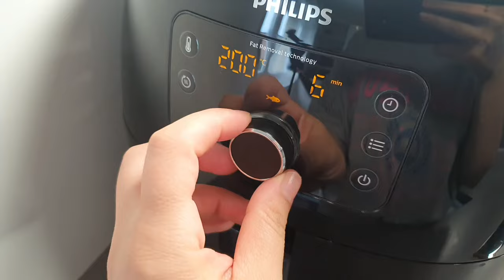PHİLİPS AİRFRYER XXL BALIK NASIL YAPILIR?AİRFRYER DA BALIK TARİFİ✅AİRFRYER TARİFLERİ💯BALIK TARİFİ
Malzeme  listesi,
3 adet patates
1 adet soğan
1 adet kapya biber
Tuz,pulbiber,zeytinyaği
2 adet balık
2 diş sarimsak
Tuz,pulbiber, karabiber, zeytinyağı